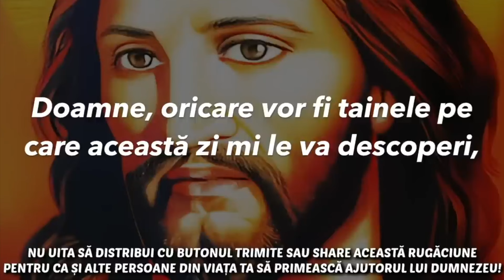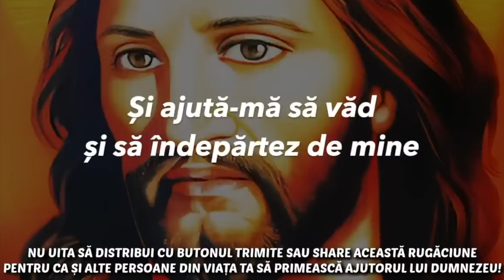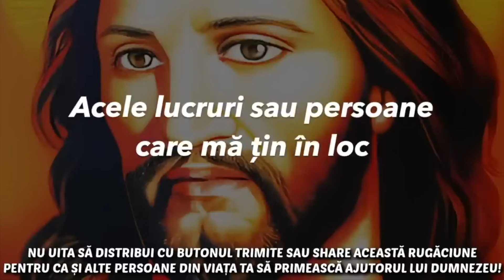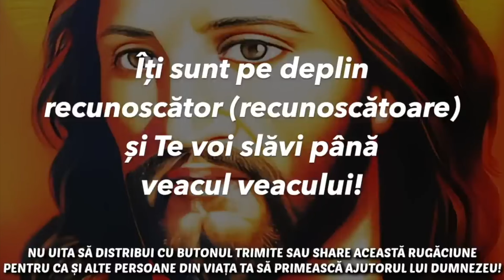Rugăciunea Scurtă Care Aduce MINUNI În Viață Și În Suflet 🙏